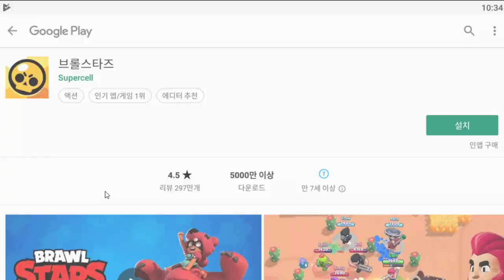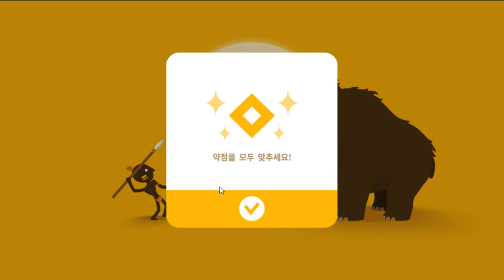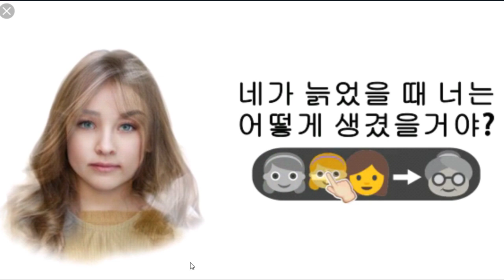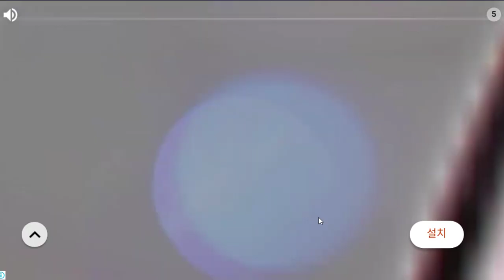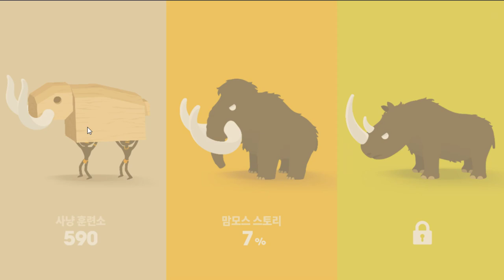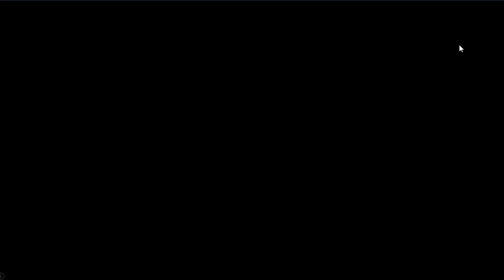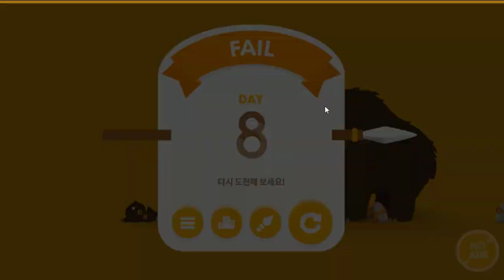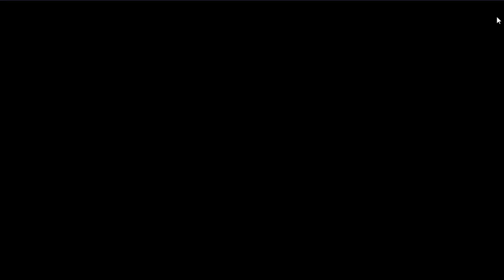뛰어난 타격감과 물리효과 한손으로 가볍게 플레이할수있는 게임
빅헌터 (도바킴)